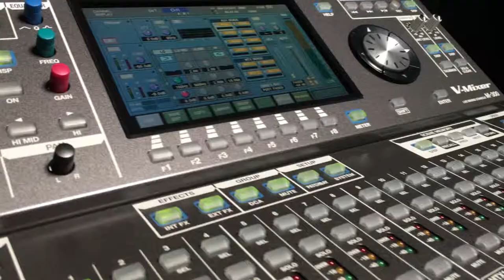Egore for Roland ROUGH DRAFT